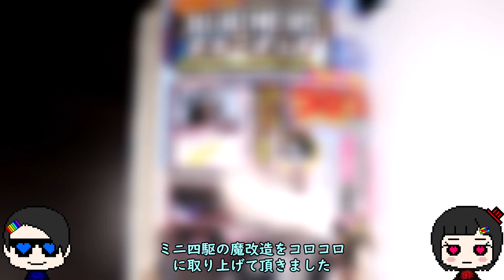魔改造者『にわから』はコロコロに載る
コロコロオンラインにインタビュー記事があります。
リツイートして頂けるとモチベが上がります